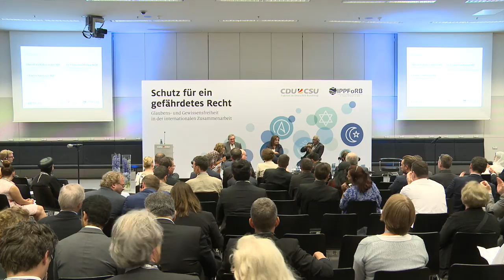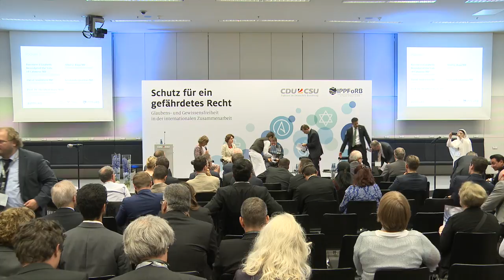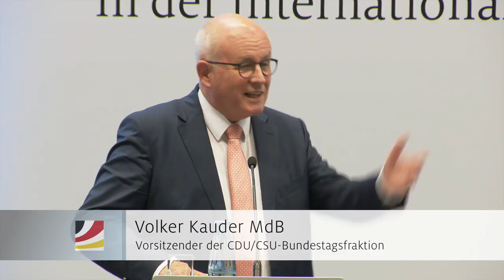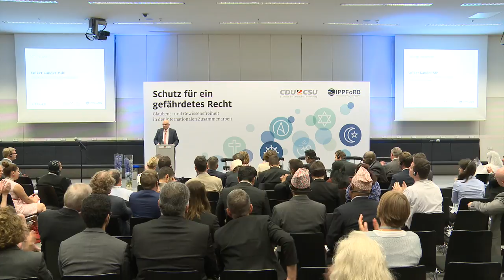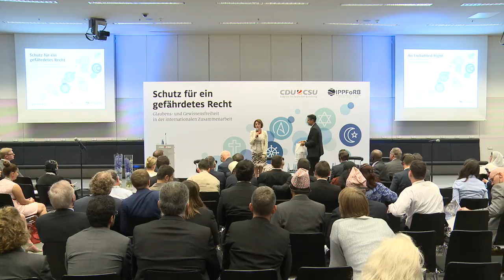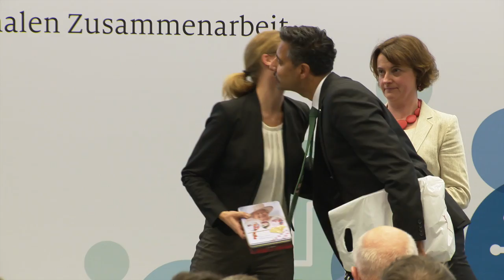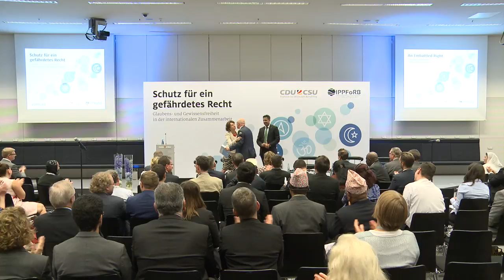Videomitschnitt: Konferenz zu Religionsfreiheit, Teil 3/3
„Ohne Freiheit kein Frieden“
Internationale Parlamentarierkonferenz für Religionsfreiheit zu Gast bei der CDU/CSU-Bundestagsfraktion
Die Religionsfreiheit ist eines der wichtigsten Menschenrechte. Doch weltweit gerät sie immer mehr in Gefahr. Nicht nur Christen, auch Angehörige anderer Religionen wie Juden und Moslems werden bedrängt, verfolgt und bedroht. Ein internationales Netzwerk aus Parlamentariern, zu denen auch Unionsfraktionschef Volker Kauder gehört, tritt vehement für die Verfolgten ein. Nach einem ersten Treffen in New York 2015 kam das Netzwerk jetzt in Berlin zusammen.